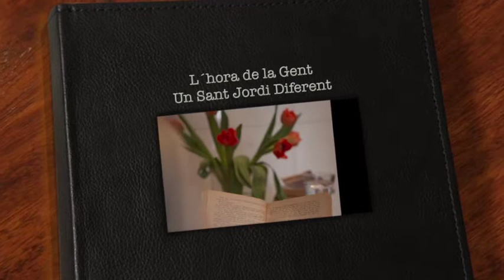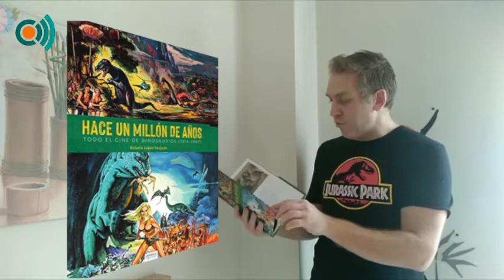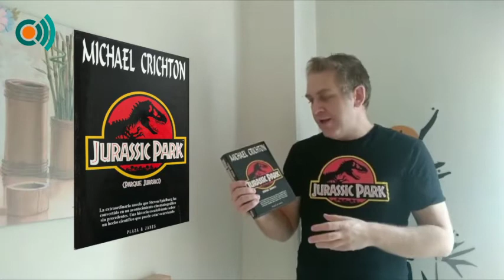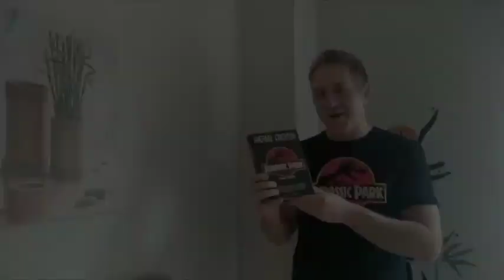ESPECIAL SANT JORDI 2020 OCTAVIO LÓPEZ SAN JUAN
ESPECIAL SANT JORDI
L'escriptor i cinèfil, Octavio López Sant Joan ens parla de llibres, cinema, dinosaures i de com es van fer les mítiques pel·lícules d'animals prehistòrics que tan necessàries són en aquests temps de confinament.